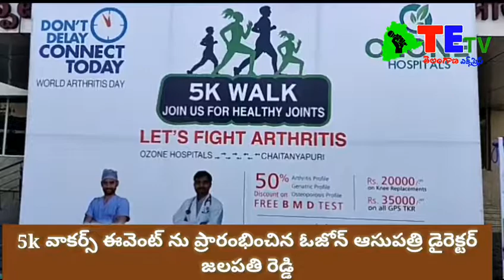హైదరాబాద్:ఓజోన్ ఆసుపత్రి ఆద్వర్యంలో 5k వాకర్స్ ఈవెంట్|| 5k Walkers Event by Ojone Hospital||TE TV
TE TV